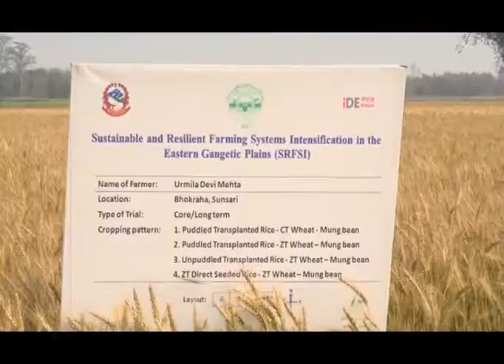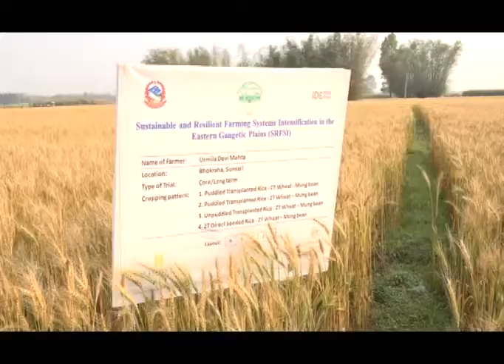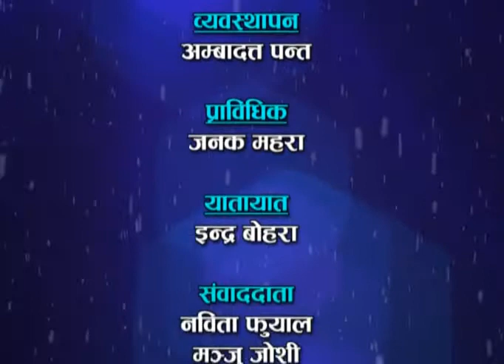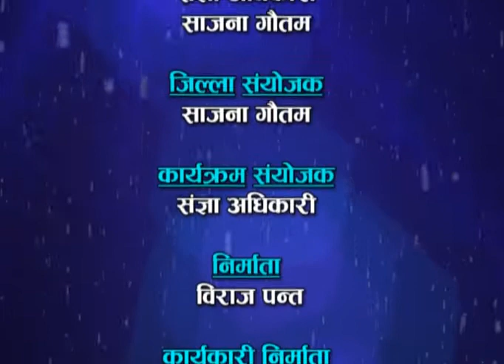Regional Agriculture Research Center, Tarhara, Sunsari "Zero Teelage Technology"